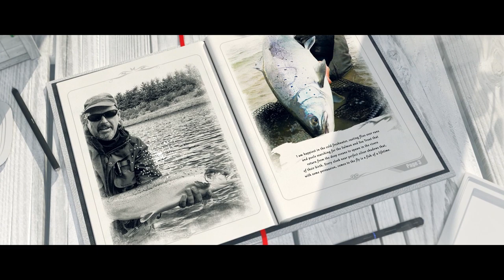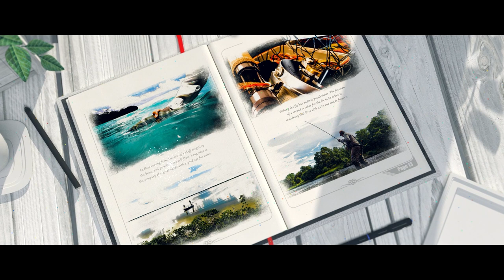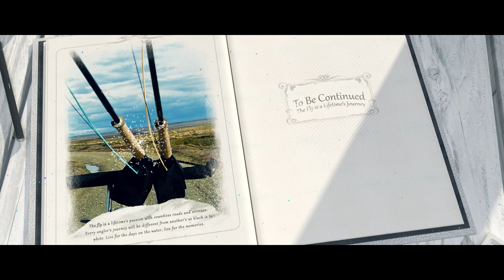A Fly Fisher's Story: In Pictures & Words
A glide through a Fly Fisher's Story to understand what makes fishing the fly so special. A look at my favorite species, tactics and destinations to pursue fish on the fly. It is a never ending journey and one that will fill and angler with memories that last a lifetime.